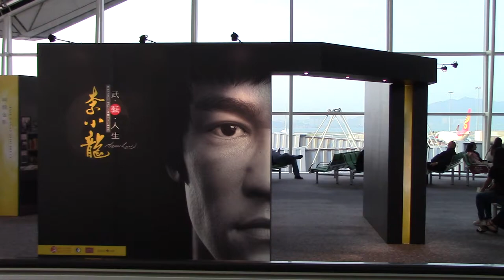Jason Chambers VBLOG #1- Behind the Scenes at OneFC